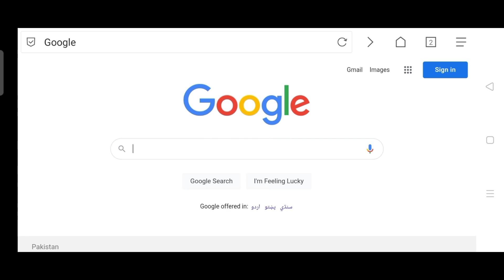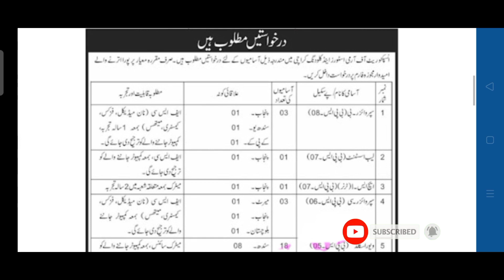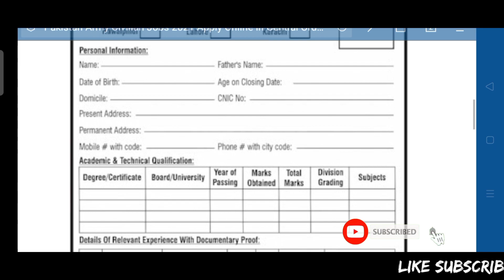Pak Army Civilian Jobs 2021 July | New Jobs 2021 | Govt Jobs 2021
In this video, I'll tell you ( Pak Army Civilian Jobs 2021 July | New Jobs 2021 | Govt Jobs 2021 | Pak Army Jobs 2021 ) if you want to Apply this job so I'll complete this job update. So let's get started...

pakistan rangers sindh
pakistan rangers punjab
sindh rangers jobs 2021 karachi latest
fbr jobs 2021
pak rangers jobs 2021 online registration
pakistan rangers punjab jobs 2020 online apply
today jobs

Jobs Topic Cover:
- pakistan ranger
- teacher vacancy
- accounting jobs
- ppsc upcoming jobs
- pakistanjobsbank

new job
new jobs